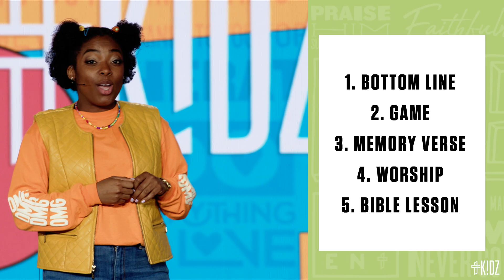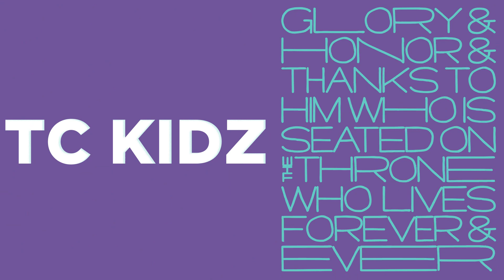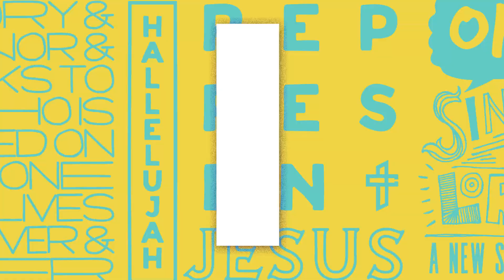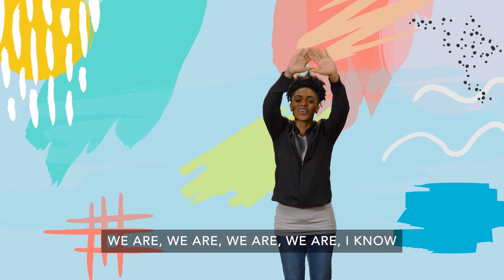TC Kidz Early Childhood Weekend Experience | April Week 4